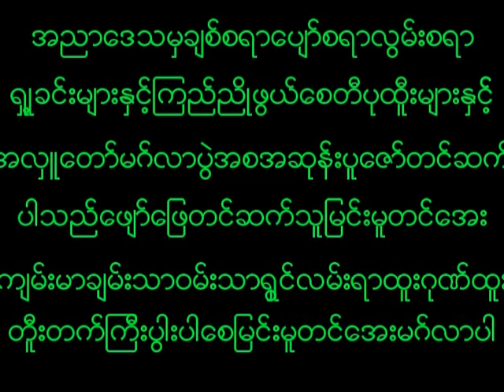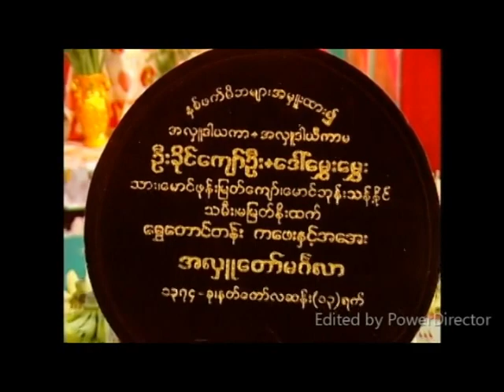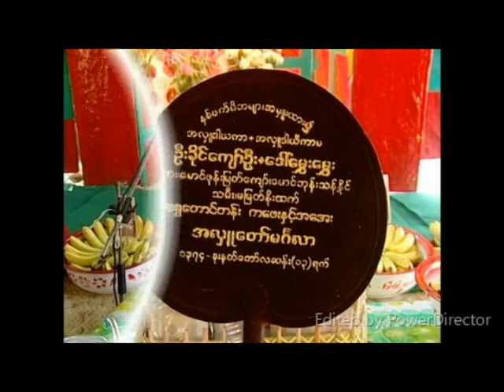July 25, 2023